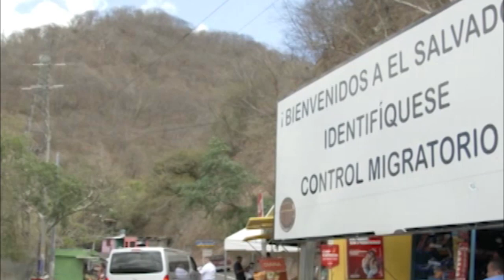El Salvador ya no pedirá pasaporte a pasajeros procedentes de Guatemala, entérese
El Salvador ya no pedirá pasaporte a pasajeros procedentes de Guatemala

¡Visítenos!